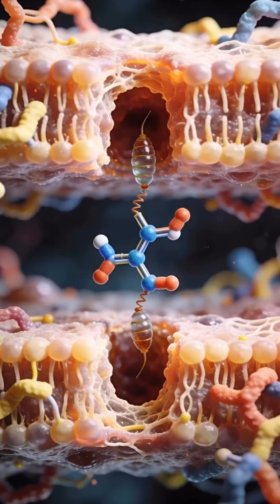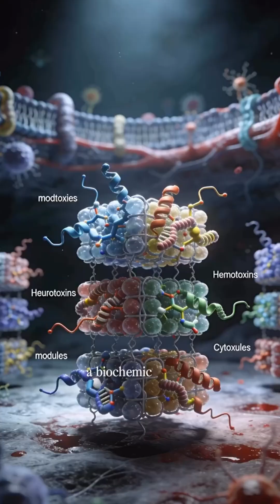What Happens to Your Body After a Venomous Bite?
How Venom Works Inside the Human Body | Science Explained
Venom is not just poison. It is a highly evolved biological weapon made of complex proteins and enzymes designed to affect the human body with extreme precision.
In this video, you’ll learn what happens inside your body after a venomous bite, explained through detailed scientific visualization and molecular biology.
We break down how different types of venom attack specific systems:
• Neurotoxins block nerve signals between the brain and muscles, causing paralysis
• Hemotoxins interfere with blood clotting and circulation
• Cytotoxins destroy cells and surrounding tissue at the bite site
You’ll also discover how scientists are using venom research to develop life-saving medicines for heart disease, chronic pain, neurological disorders, and blood conditions.
This video is designed for students, science enthusiasts, and anyone curious about toxicology, evolution, and human biology.
⏱️ Timestamps
0:00 – What Is Venom
0:14 – Evolution of Venom
0:22 – Neurotoxins Explained
0:32 – Hemotoxins Explained
0:42 – Cytotoxins Explained
1:05 – Precision vs Power
1:17 – Venom in Modern Medicine